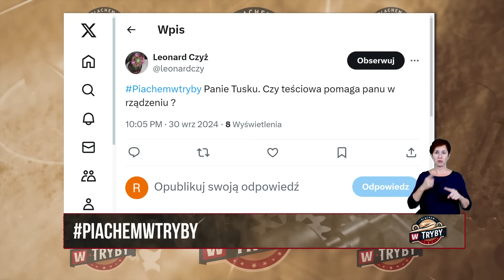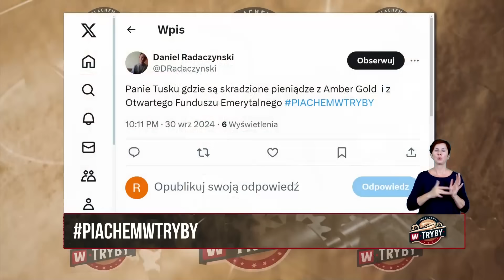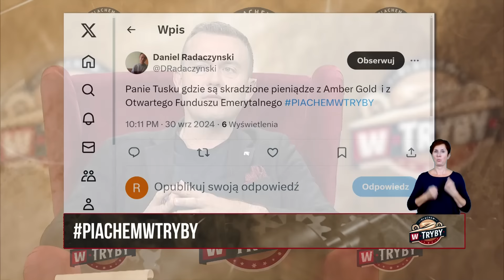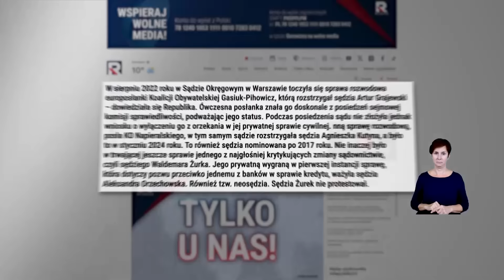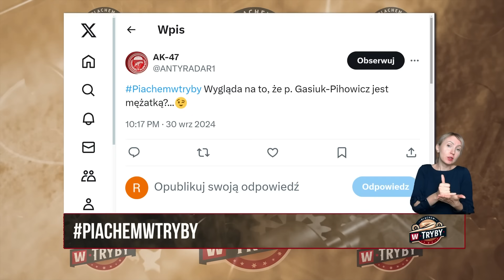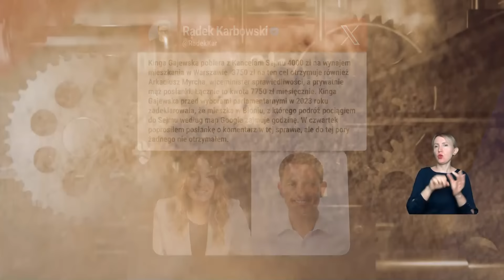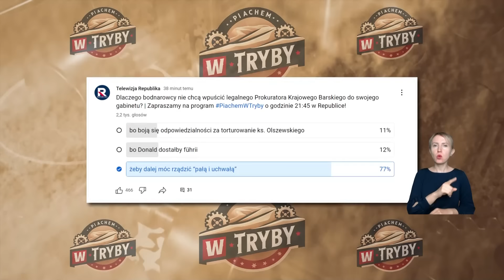Dlaczego bodnarowcy nie chcą wpuścić legalnego Prokuratora Krajowego Barskiego do swojego gabinetu?